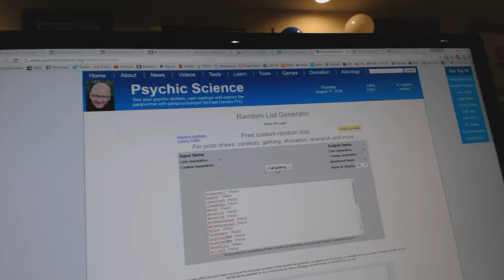C&C GB#6322 - Free Spot